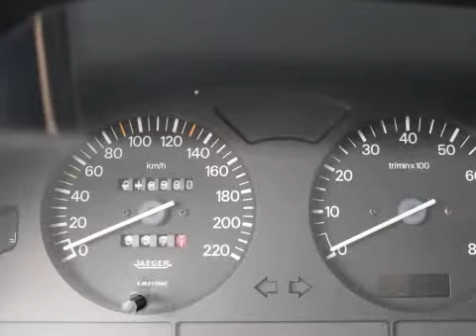Peugeot 106 1.6 XS sport Nw APK Inruil mogelijk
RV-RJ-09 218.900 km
  Prijs:     € 1.348
  Merk:     Peugeot
  Model:     106
  Type:     1.6 XS sport Nw APK Inruil mogelijk
  Carrosserievorm:     Hatchback (3 drs)
  Bouwjaar:     1997
  Transmissie:     handgeschakeld
  Kleur:     Zwart metallic
  BTW/Marge:     marge
  Brandstof:     benzine
* Achterbank neerklapbaar
* Achterbank neerklapbaar in ongelijke delen
* Achterspoiler
* Bekleding stof
* Buitenspiegel links mechanisch verstelbaar
* Glas getint
* Leeslampjes voor
* Metallic lak
* Mistlampen voor
* Radio voorbereiding
* Ramen voor elektrisch bedienbaar
* Remindicator
* Sport interieur
* Stuurbekrachtiging
* Voorspoiler

Een nette, goed rijdende auto die wordt geleverd met een nieuwe APK. Kom gerust langs voor een proefrit. Inruil en financiering mogelijk. Kijk tevens voor al onze andere occasions op Kijk voor een uitgebreide foto en video reportage op onze Ondanks onze grote zorgvuldigheid kunt U aan deze advertentie geen rechten ontlenen en zijn alle gegevens onder voorbehoud van (type)fouten © Auto Hoge 2012.